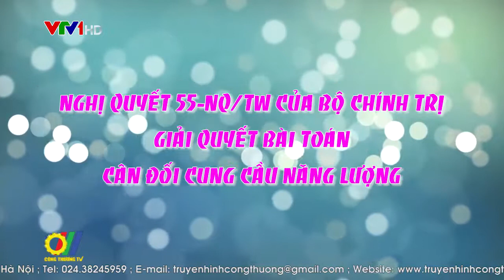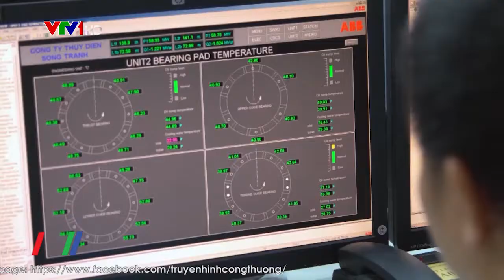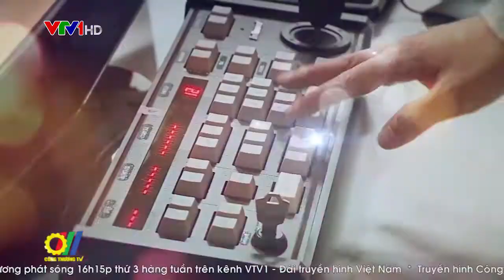Nghị quyết 55-NQ/TW của Bộ Chính trị - Giải quyết bài toán cân đối cung cầu năng lượng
Ngày 11/2/2020, Bộ Chính trị đã ban hành Nghị quyết số 55-NQ/TW về định hướng chiến lược phát triển năng lượng quốc gia của Việt Nam đến năm 2030, tầm nhìn đến năm 2045. Nghị quyết này đã mở ra những cơ hội mới, to lớn và tiềm năng cho khu vực tư nhân tham gia phát triển năng lượng…